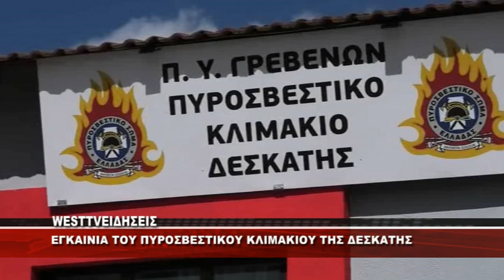ΔΕΣΚΑΤΗ - ΕΓΚΑΙΝΙΑ ΠΥΡΟΣΒΕΣΤΙΚΟΥ ΚΛΙΜΑΚΙΟΥ